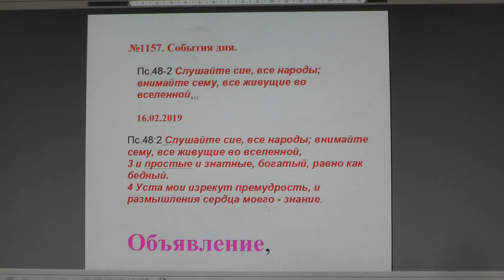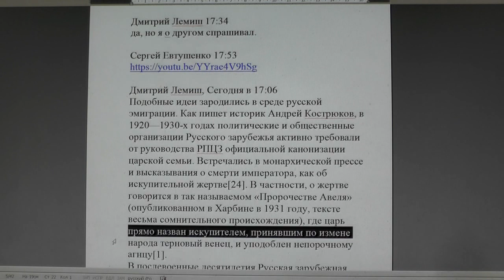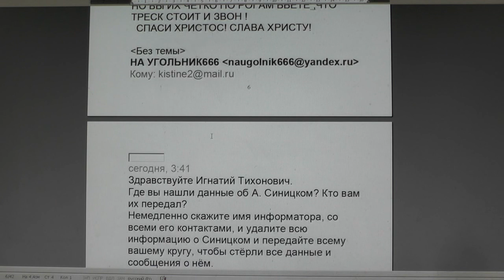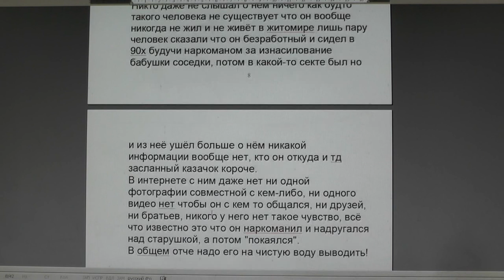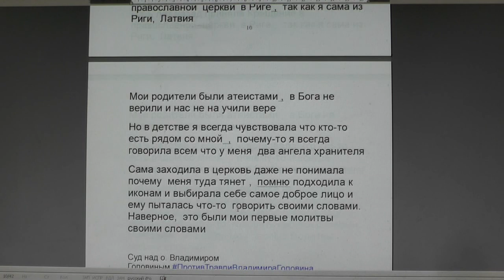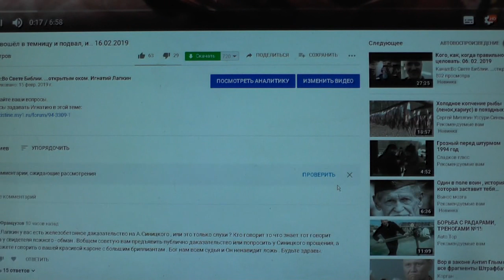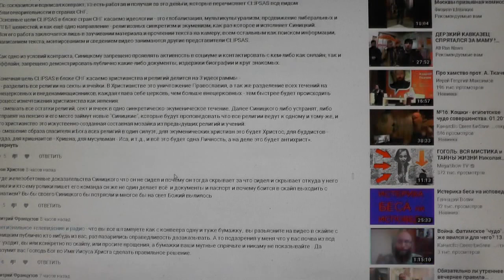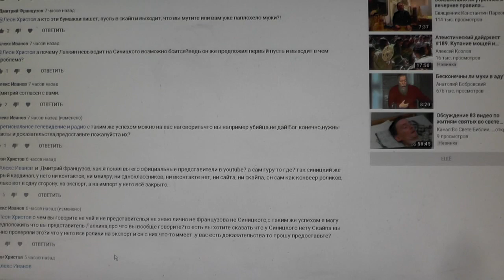№1157. События дня. Пс. 118:51 Гордые крайне ругались надо мною, но я... 16.02.2019